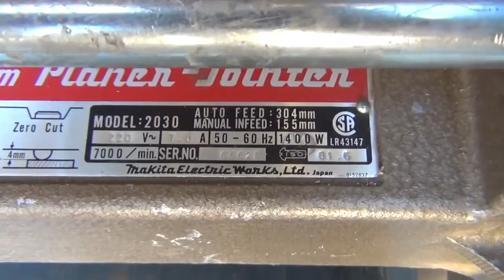Makita Planer and Jointer Model 2030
Makita Planer and Jointer Model 2030 for sale on Vancouver Island - $750